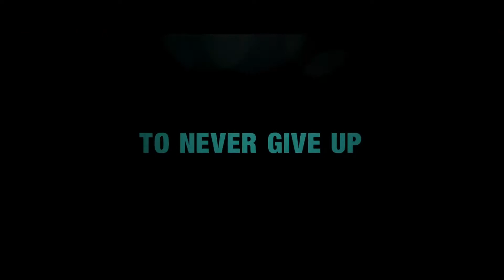Half Girlfriend Official Trailer | Releasing 19 May | Arjun Kapoor | Shraddha Kapoor